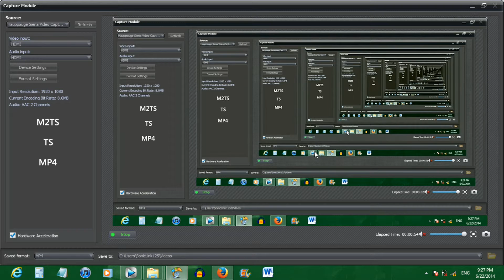Trippy Recording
It's like looking into forever and stuff.

Used the HD PVR Gaming Edition 2 on my computer and got this.